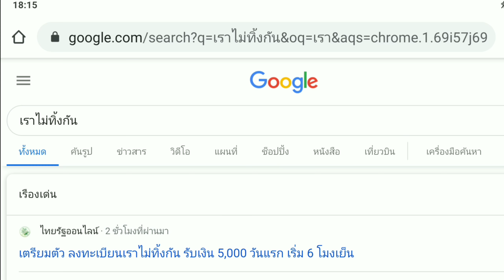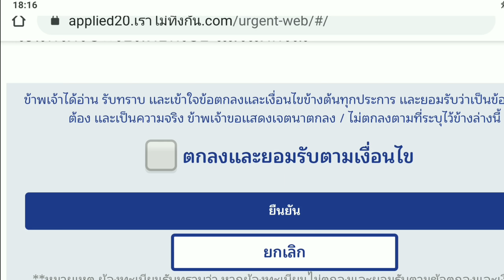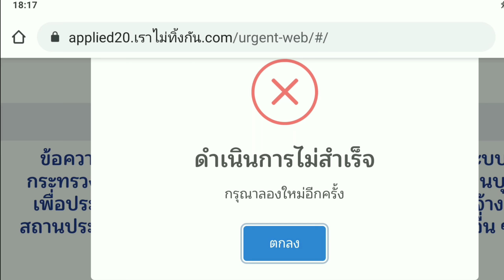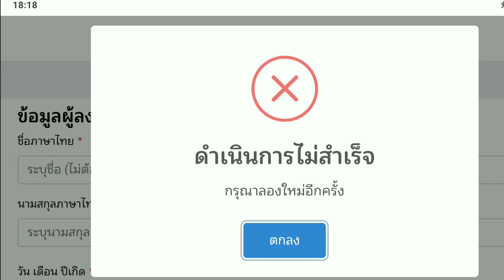วิธีเข้าเว็บ ลงทะเบียน รับเงิน 5,000 บาท ใครทำไม่สำเร็จ อย่าพึ่งตกใจ | เราไม่ทิ้งกัน (ฟรี 3 เดือน)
วิธีเข้าเว็บ ลงทะเบียน รับเงิน 5,000 บาท ใครทำไม่สำเร็จ อย่าพึ่งตกใจ | เราไม่ทิ้งกัน (ลงทะเบียนเอาเงินฟรี 3 เดือน)